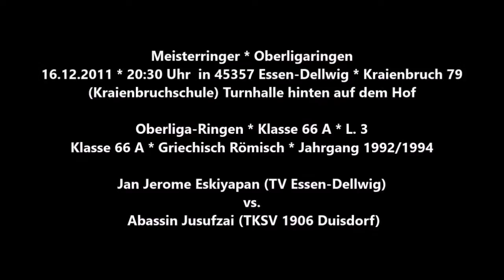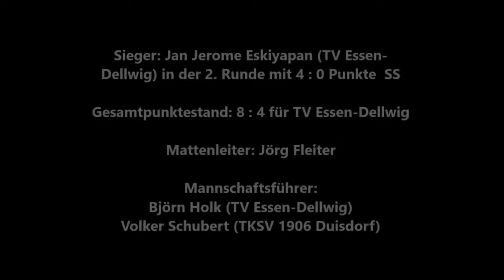66 * Der Sportler * Ringen * J. Jerome Eskiyapan (Dellwig) vs. A. Jusufzai (Duisdorf) * 16.12.2011